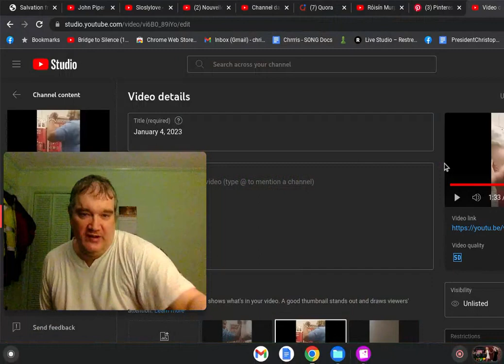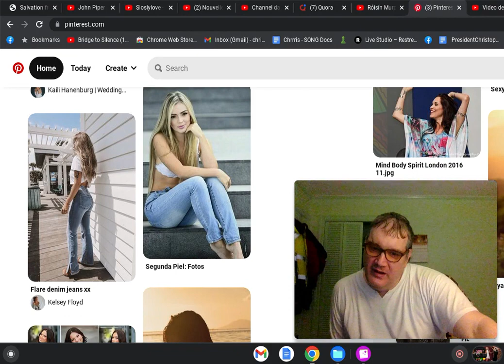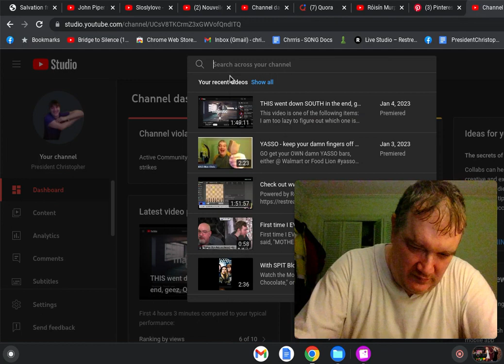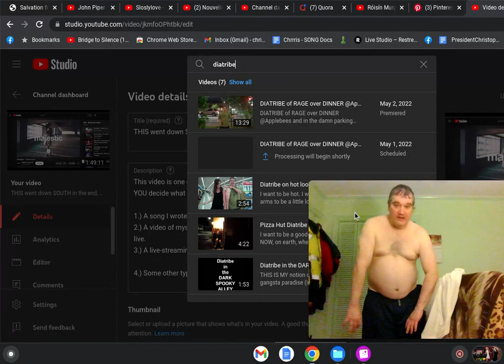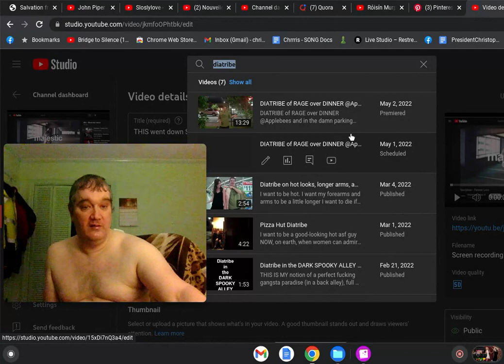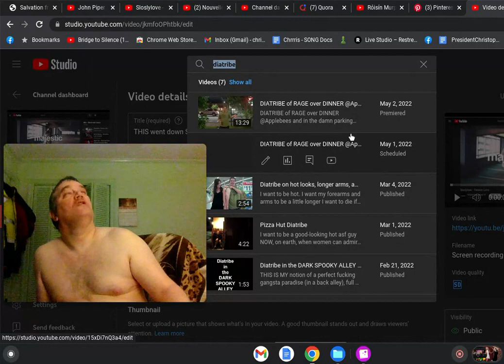I am thinking more about suicide lately, if only I could muster up the guts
It would make me truly deeply madly climaxingly happy, IF ONLY MY FOREARMS COULD BE A LITTLE LONGER, not just average length.  If I could get cosmetic surgery to be as hot to those hot girls as they are to me.

I am thinking more about suicide alot lately if only I had the guts, and KNEW beyond all doubt I had Jesus and there WAS life after death that lasted forever.

I shoot the middle finger to the Heavens for my not being exceptional, above average physically.